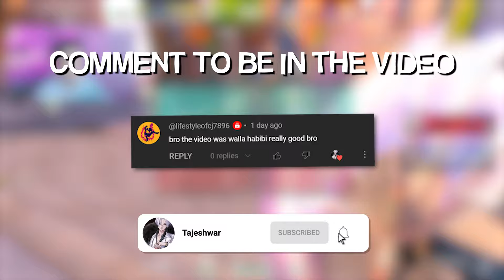The Problem With Initiators In Mumbai Server... | Mumbai Server Ranked Gameplay